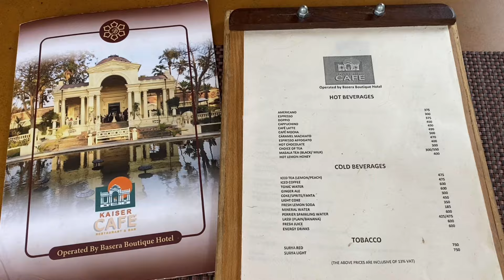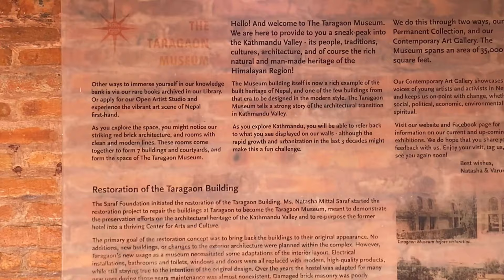Exploring Nepal Alone | Garden of Dreams, Taragaon Next Museum, Boudha Stupa, etc - TravelDiary(26)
Namaste 🙏🏼
This is the part 2 of my birthday travel adventure in Nepal. If you missed the part 1, here’s the

I went to Garden of Dreams on my birthday to just chill and relax while enjoying the pretty flowers. It was so refreshing and healing at the same time. I also visited some museums and stupa/temple. I’ve met few locals and had some great food!

Was I worried/scared? Maybe.
Did I enjoy? Hell, yes!
Over all, it was an amazing experience!